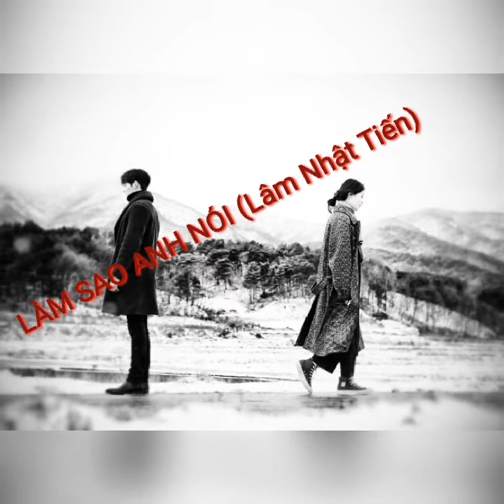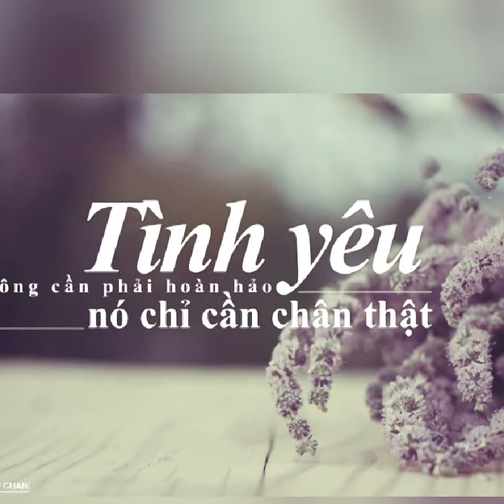LÀM SAO ANH NÓI (Lâm Nhật Tiến)